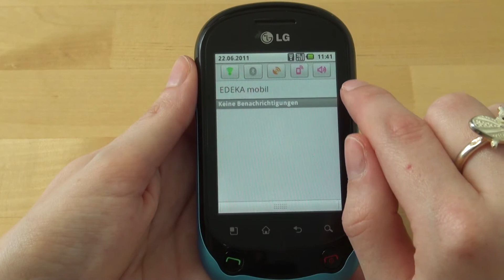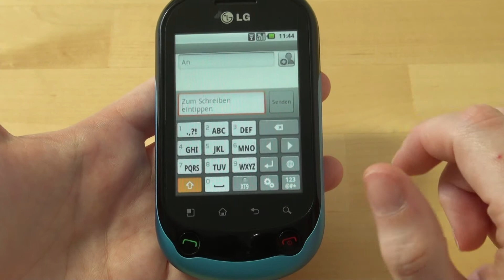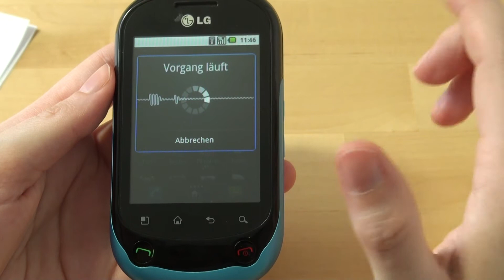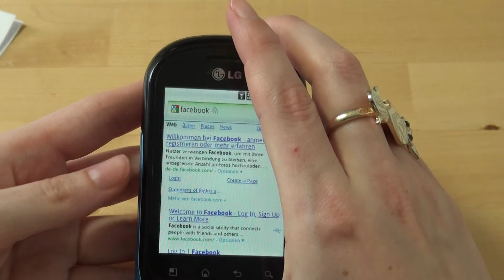LG C550 Optimus Chat Test Bedienung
LG C550 Optimus Chat: Die Redaktion von handy-mc.de testet die Bedienung des LG C550 Optimus Chat. Weitere Videos zu diesem Handy mit dem vollständigen Testbericht auf handy-mc.de